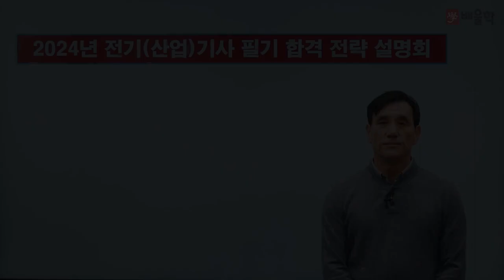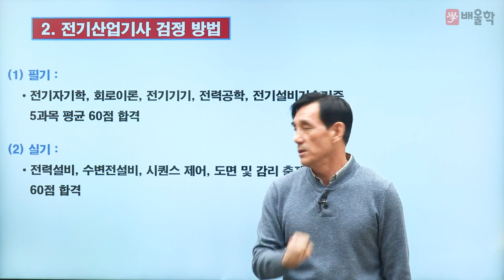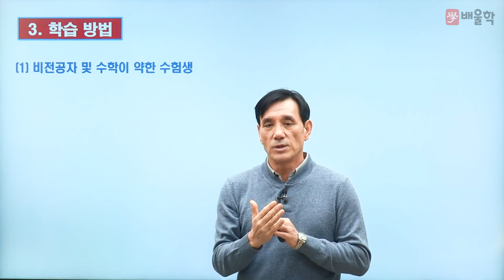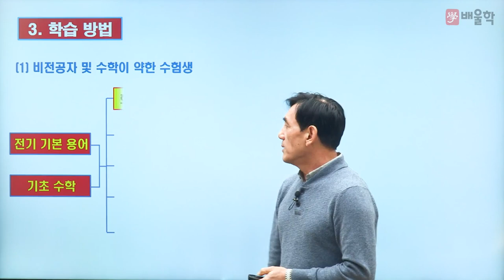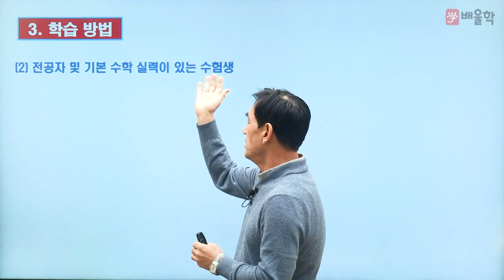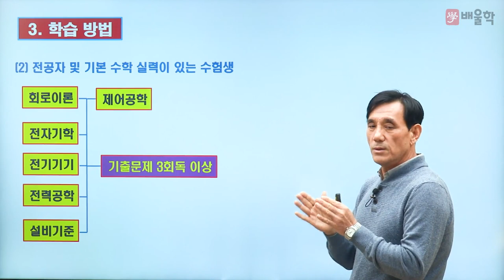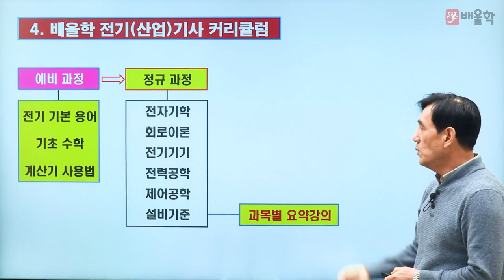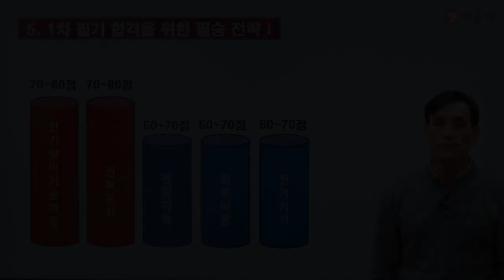[전기기사 필기] 2024 대비 전기(산업)기사 필기 합격전략설명회 - 윤석만 교수님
수강만족도 98점, 배울학 윤석만 교수님의
2024년 대비 전기(산업)기사 필기 합격전략설명회

전기(산업)기사 필기시험에 대한 모.든.것!

전기기사, 전기, 전기산업기사, 전기산업기사필기, 전기기사필기, 전자공학과, 전기기사난이도, 전기기사실기, 전기자격증, 전기기사자격증, 전기전자공학과, 전기산업기사실기, 전기기사연봉, 전기기사일정, 전기기사자격요건, 전자기사, 전기기사합격률, 전기산업기사응시자격, 전기산업기사시험일정, 전기기사응시자격, 전기기사인강, 전기기사시험, 전기산업기사자격, 전기기사시험일정, 전자공학, 전기기사취업, 전기기사과목, 전기기사접수, 전기산업기사난이도, 전기기사시험시간, 전기산업기사합격률, 전기관련자격증, 전기기사필기접수, 전기기사자격, 전기기사원서접수, 전기기사기출문제, 전기기사책, 전기산업기사일정, 전기기사인강추천, 전기기기, 전기기사기출문제집, 전기기사필기과년도, 전기기사과년도, 전기기사기출, 전기기사교재, 전기기사필기합격률, 전기산업기사취업, 전기기사공부순서, 전기기사신청, 전기기사한번에합격하기, 전기기사실기과년도, 전기산업기사기출문제, 전기산업기사과목, 전기산업기사인강, 전기기사필기기출문제집, 전기기사필기기출, 전기기사전기공사기사, 전기공사자격증, 전기산업기사필기과목, 전기기사강의, 전자기사실기, 전기기사시험과목, 전기산업기사책, 전기기사필기과목, 전기자격증종류, 전기기사관련학과, 전기기사실기합격률, 전기기사필기시험, 전기산업기사자격증, 전기기사전기산업기사, 전기기초, 전기산업기사자격요건, 전기기사시험자격, 전기기사실기과년도기출문제, 전기산업기사과년도, 전기기사자격증시험, 전기기사필기책, 전기산업기사시험, 전기기사준비기간, 전기인강, 전기기사독학, 전기기사채용, 전기산업기사연봉, 전기산업기사필기책, 전기기사필기기출문제, 전기기사문제, 전기산업기사실기과년도기출문제, 전기기사산업기사, 전기기사실기과목, 전기산업기사필기과년도, 전기기사공부법, 전기기사실기일정, 전기기사실기시험, 전기기사문제집, 전기산업기사기출, 전기산업기사교재, 전기산업기사필기시험, 전기기사회로이론, 전기기사공부기간, 전기산업기사실기과년도, 전기산업기사필기기출문제, 전기공사기사전기기사, 전기기사실기책, 전기기사책추천, 전기기사무료강의, 전기기사공부, 전기기사합격, 전기기사실기인강, 전기기사실기문제, 전기기사필기시험일정, 전기산업기사독학, 전기기사실기기출, 전기산업기사필기시험일정, 전기산업기사기출문제집, 전기기사무료인강, 전기기사요약, 전기기사실기교재, 전기기사필기교재, 전기기사실기기출문제, 전기기사합격수기, 전기기사합격후기, 전기산업기사책추천, 전기산업기사준비기, 전기산업기사필기기출, 전기기사실기시험일정, 전기산업기사인강추천, 전기기사공부방법, 전기기사교재추천, 전기기사실기단답, 전기산업기사필기교재, 전기산업기사실기과목, 전기산업기사공부법, 전기산업기사강의, 전기기사필기공부, 전기산업기사공부, 전기산업기사필기기출문제집, 전기기사과년도문제해설, 전기기사요약집, 전기기사요점정리, 전기기사이론, 전기기사준비, 전기산업기사문제, 전기기사실기이론, 전기공사산업기사과목, 전기기사필기책추천, 전기산업기사문제집, 전기자격증시험, 전기산업기사공부방법, 전기기사필기문제집